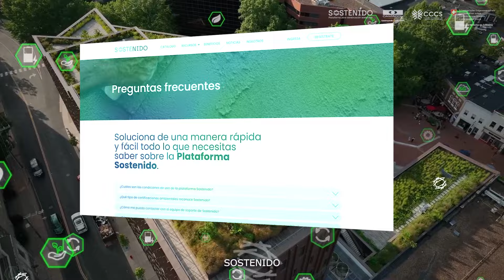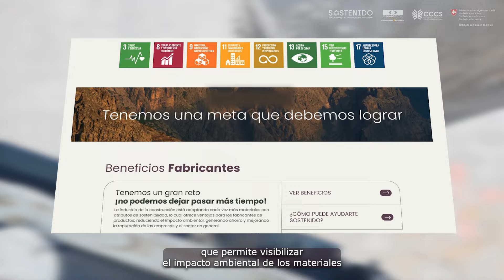Sostenido: Plataforma para Construcción Sostenible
¡Bienvenido a SOSTENIDO! 🌱🏗️ Una propuesta de la Cámara Colombiana de la Construcción (Camacol) y el Consejo Colombiano de Construcción Sostenible (CCCS), con el respaldo de la Cooperación Económica de la Embajada Suiza. Esta plataforma impulsa la construcción sostenible en Colombia, conectando fabricantes y constructores con materiales responsables para reducir la huella de carbono y construir un futuro más verde. ¡Sé parte de la transformación!